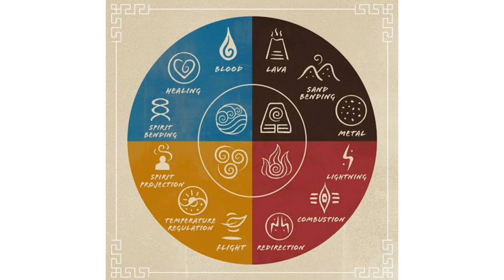My New Avatar Character - Dark Energy Bending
This video is a behind the scenes look of how I created a character set in the avatar universe. I'll also be sharing my personal insight on some exciting announcement we've gotten about the future of Avatar. I hope you'll enjoy this, I know I enjoyed making this. This is a new type of video I would love to start making, so I'll appreciate all love and support. Thanks and I'll see you soon.